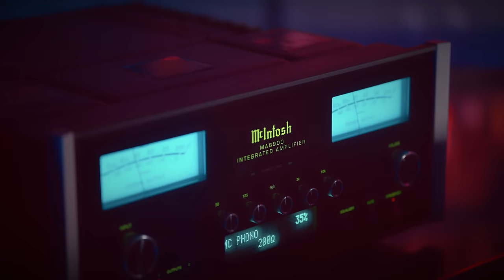PAR SG - hennessy ft. Saabirose (Official Music Video)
Composer: PAR SG, Saabirose
Beat by Homage
Mixed & Mastered by HotFlow Record

Executive Producer: DAO Entertainment
Director: Đại Hiệp
Project Manager: Hữu Duy
Production Manager: Quách Thảo
Assistant Producer: Mạnh Dũng, Lê Vinh
Assistant Project: Nguyễn Thắng
Artist Manager: Thơ Hoàng
Camera Operator: Hề Nguyễn
Production Design: Chó Con
Focus: Trung
Equipment: HNLens
Makeup: Huệ
Location: LAnuit
Jewelry: Saigonese HipHop Jewerly
Edit: Quý Trần
VFX: DaiHiep Team
VFX Supervisor: Đại Hiệp
Vfx Artist: Lê Hiếu

© Copyright by PAR SG ☞ Do not Reup